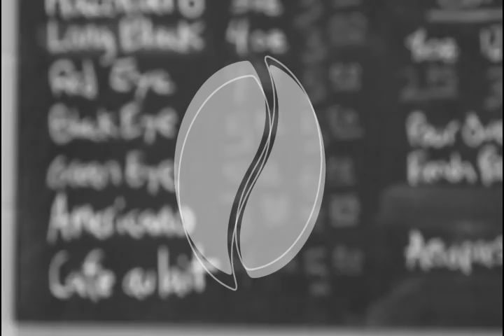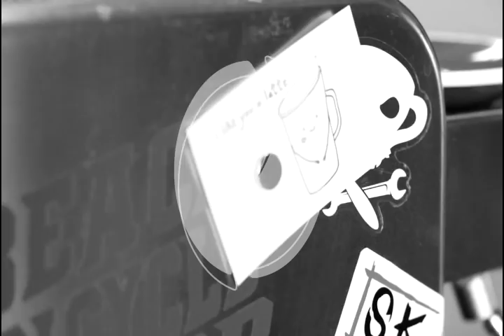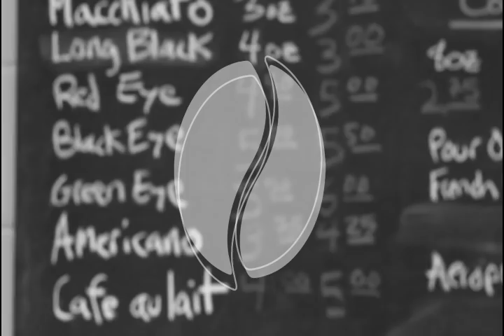SHADES - Powers of Two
SHADES is a collaboration between EPROM and Alix Perez